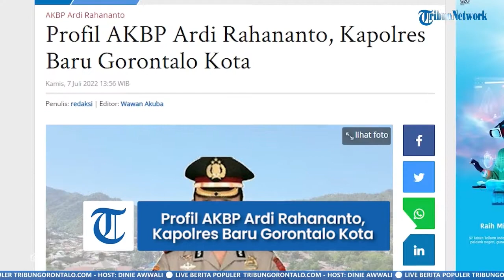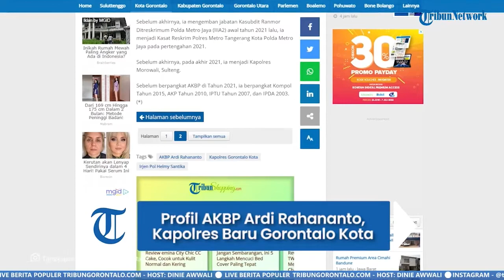Profil AKBP Ardi Rahananto, Kapolres Baru Gorontalo Kota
Laporan Jurnalis TribunGorontalo.com, Wawan Akuba/TZP

TRIBUNGORONTALO.COM, Gorontalo – Jabatan Kapolres Gorontalo Kota kini diemban oleh AKBP Ardi Rahananto.

Jabatan itu resmi diemban setelah Ardi Rahananto resmi dilantik Kapolda Gorontalo, Irjen Pol Helmy Santika pada Rabu (6/7/2022) kemarin.

Usai pelantikan, Ardi Rahananto disambut tradisi pedang pora di halaman Polres Gorontalo Kota.